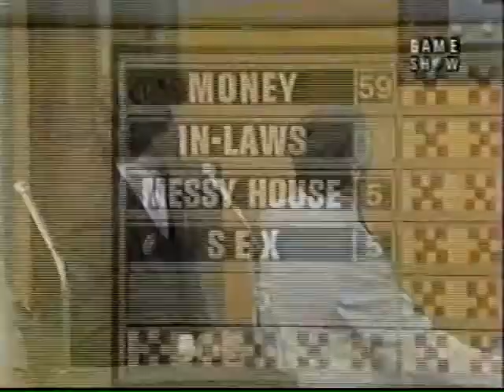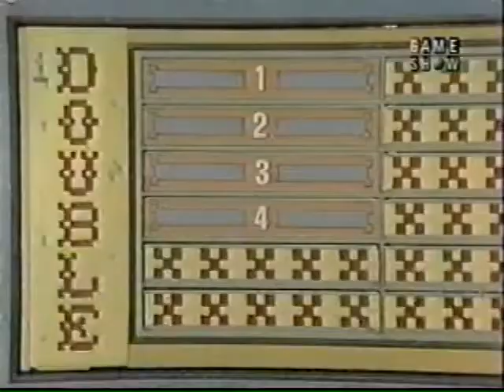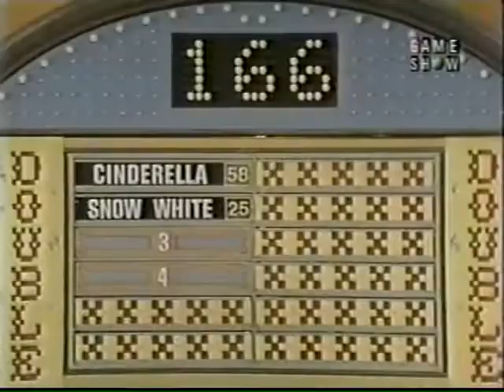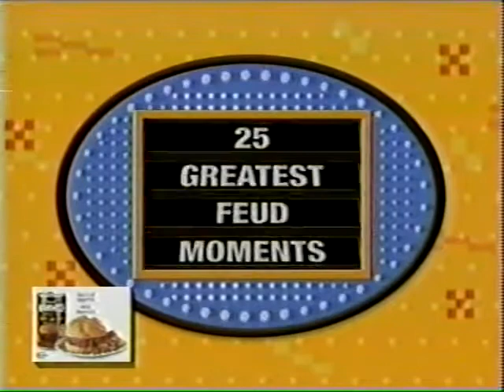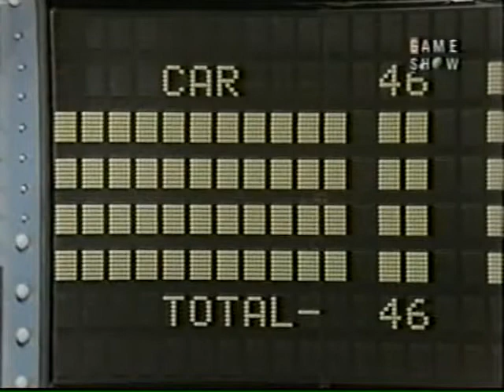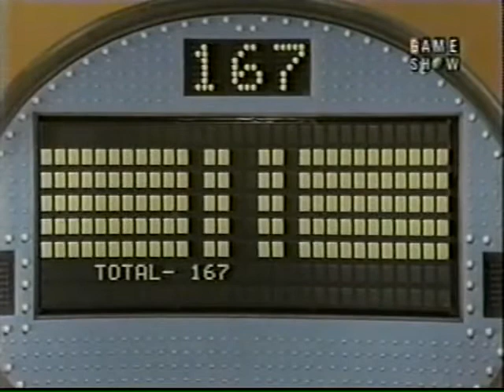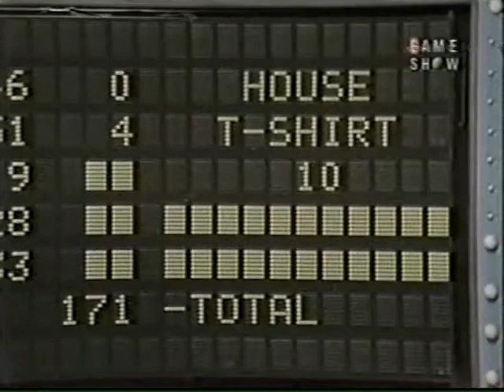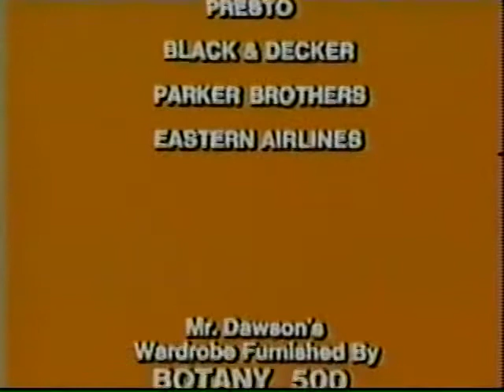Family Feud Syndication September 1981 Vallance vs Curry